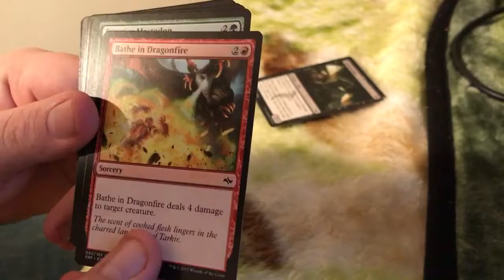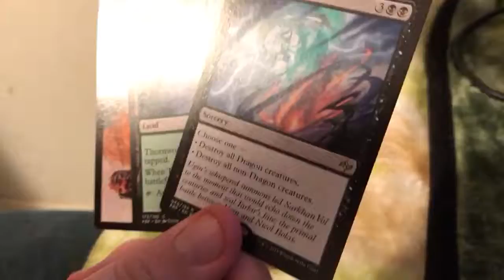MTG Fate Reforged, Day 37 of 365 days Booster Pack Opening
I open yugioh, magic, Pokemon boxes and booster packs along with same sports.  I also love playing Zombies so feel free to at me on PSN and Xbox one.

Community for xbox is womanneedajob with the gamertag being womanneedajob.  On PSN the Community is manneedajob and the gamertag for it is also manneedajob